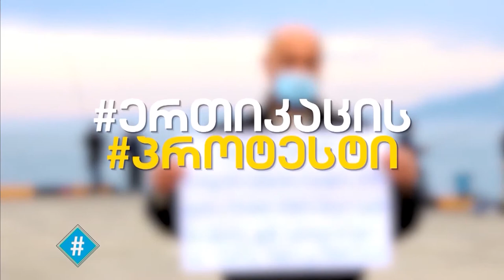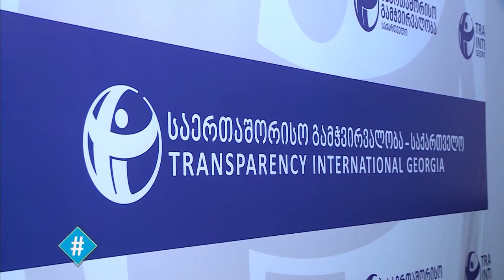Hashtag / ჰეშთეგი - 10.12.2020 სრული გადაცემა